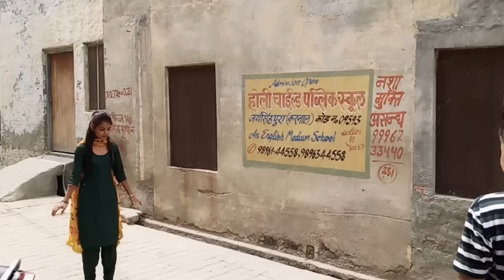HARYANVI SONG SHOOTING // SURESH FOZI SONGS SHOOTING TIME// SONGS COMING SOON...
hmari video evry sunday 5.00 pm aati h to be ready ...